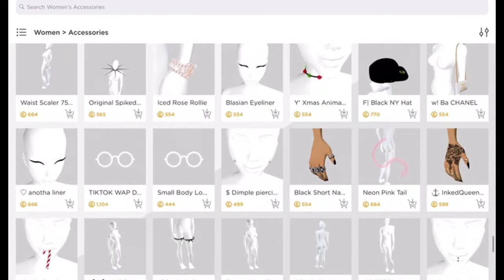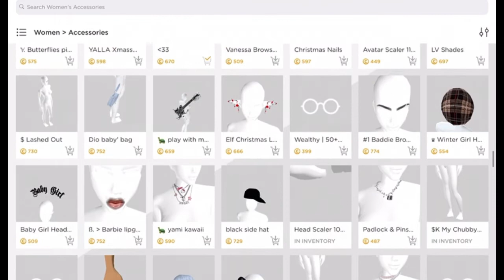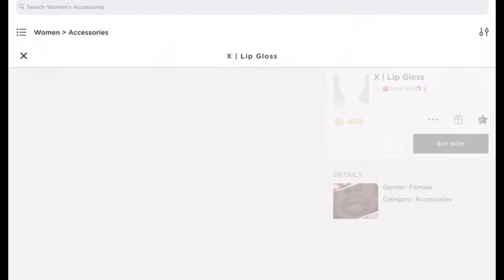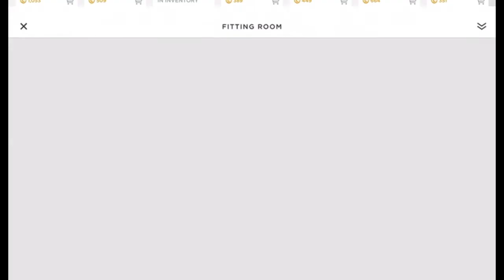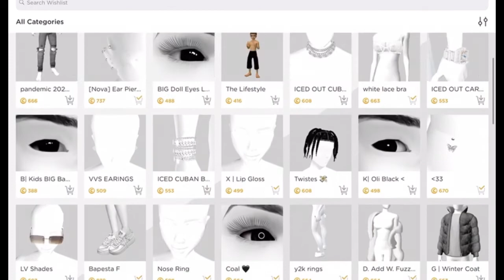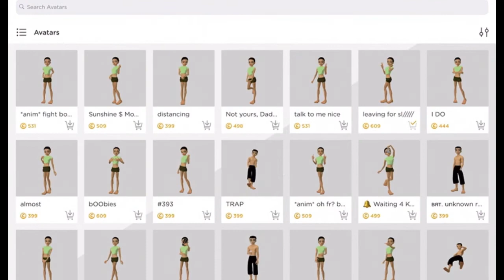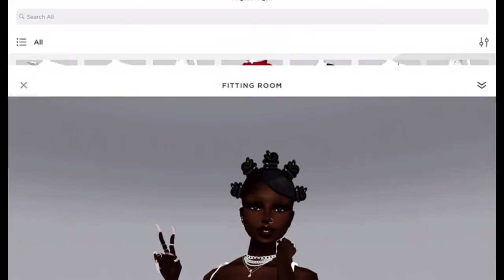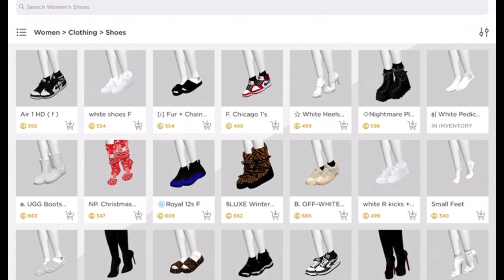IMVU How To Make A Sexy Dark Skin Avi Imvu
How To Make A Sexy Dark Skin Avi Imvu